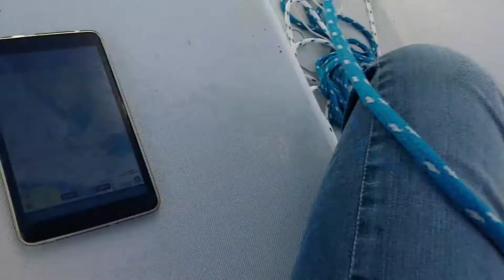Penatang deep freeze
it's a little cold. but worth every second!